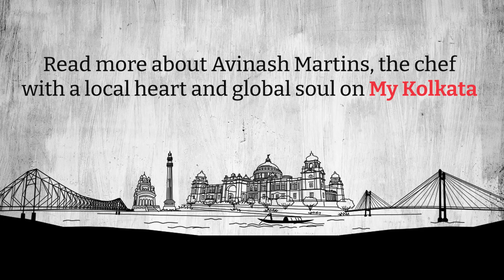10 questions with Cavatina Goa’s Chef Avinash Martins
Each dish by Avinash Martins narrates a tale, whisking diners away to Goa’s sandy shores and lush landscapes. Some quick bites from the award-winning chef behind Cavatina — a favourite restaurant for cricketers and actors visiting Goa — who was in Kolkata for a food pop-up with AM:PM.